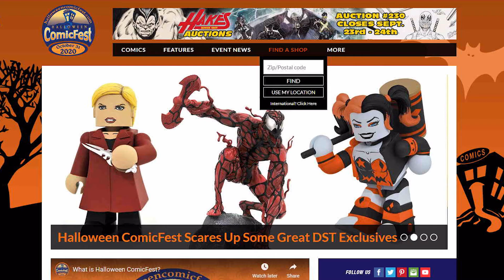How We're Celebrating Halloween ComicFest in 2020!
Halloween ComicFest is the comic book industry's premiere fall event, celebrating all the spooktacular things comic books have to offer! Halloween ComicFest is on Saturday, October 31st and we're also be celebrating all October long, but... it'll be a little different from previous years.

The video details all the ways we're celebrating Halloween ComicFest in 2020. for more info!